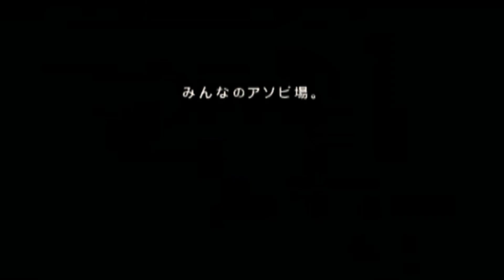日本の商業ロゴ~ ~ゲーム~ Ver.2